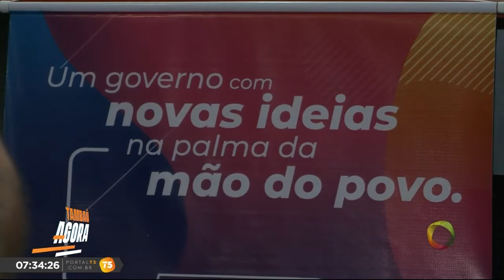Tambaú Agora - Senador José Maranhão concede coletiva e desmente boatos